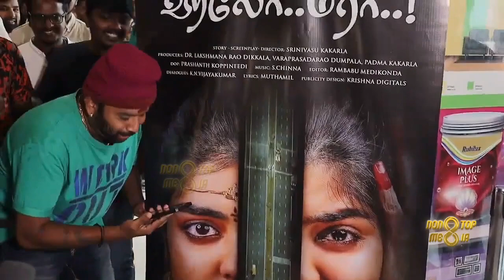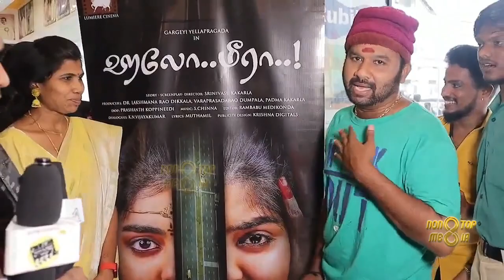Actor Cool Suresh Latest Interview about Thalapathy Vijay.